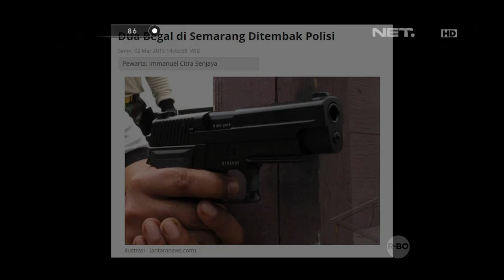86 Dua Puluh Personil Tim Elang Digerakkan Untuk Menangkap Pelaku Begal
IPDA Slamet Widodo